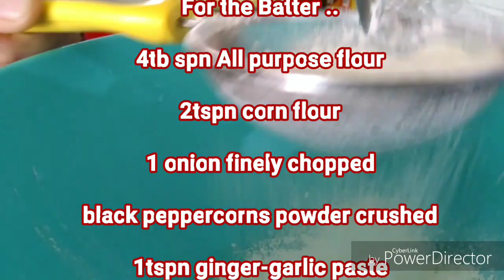Philippines style okoy dulong | fish pancake | fish fritter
Hey guys
today i have decided to make snacks which is all the way from philipines. Its called "Okoy dulong". Ukoy Dulong is a type of Filipino fish fritter. Since these are very tiny (it is around 1/10 the size of anchovies or dilis), I can eat it right away after cooking.

Ukoy is commonly consumed for meryenda. It best when dipped in spicy vinegar. Some people have this along with vegetable egg roll and a bottle of soda pop. However, I prefer it to be eaten all by itself because I can enjoy its taste and crisp texture better.

Ukoy is best enjoyed when it still hot and crispy. I suggest consuming it within the next 10 minutes after cooking. I also recommend that you share your ukoy dulog with your friends and family because it is always best to have a good and sensible conversation while enjoying your food.

Byee!!!